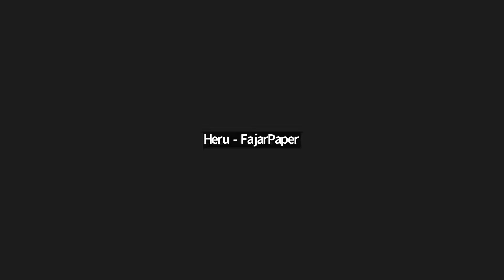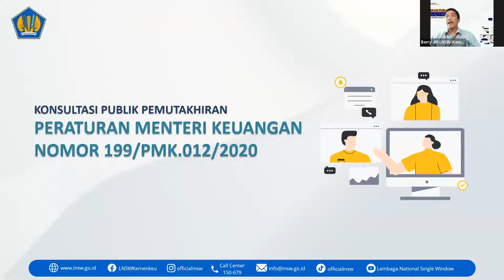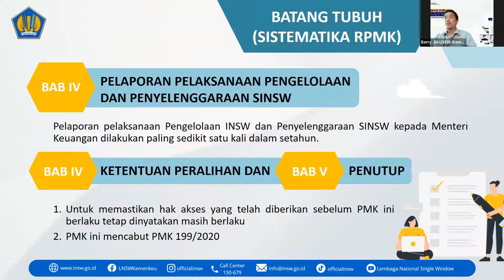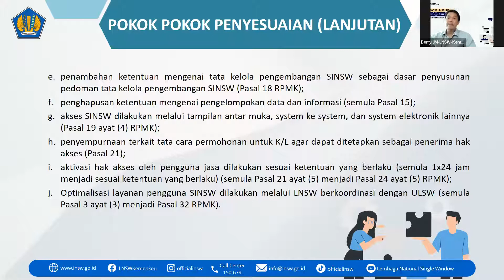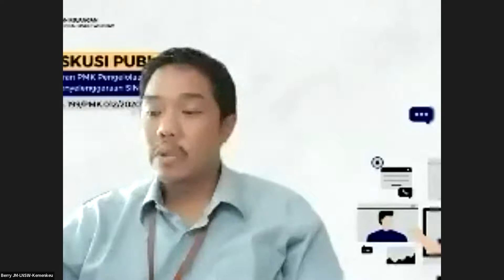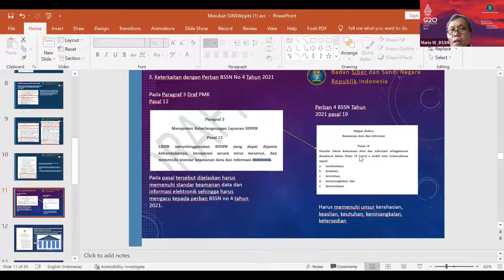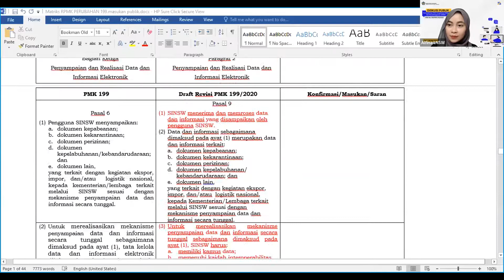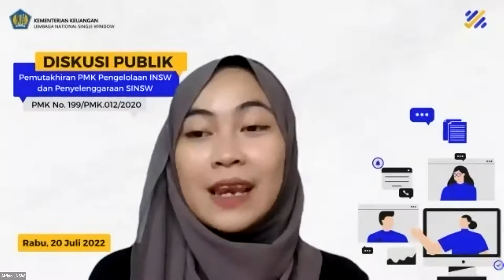Diskusi Publik "Pemutakhiran PMK Pengelolaan INSW dan Penyelenggaraan SINSW"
Sehubungan dengan pemutakhiran Peraturan Menteri Keuangan Nomor 199/PMK.012/2020 tentang Pengelolaan Indonesia National Single Window dan Penyelenggaraan Sistem Indonesia National Single Window, sesuai amanat Pasal 96 Undang-Undang Nomor 13 Tahun 2022, LNSW menyelenggarakan Diskusi Publik "Pemutakhiran PMK Pengelolaan INSW dan Penyelenggaraan SINSW" guna mendapatkan masukan dan saran dari stakeholders dan masyarakat secara lisan dan/atau tertulis terkait pemutakhiran PMK tersebut.